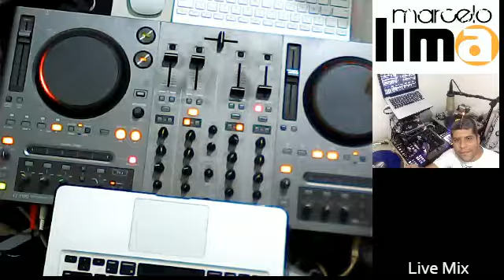DJ Marcelo Lima Live Mix